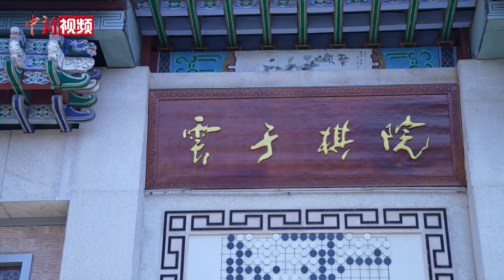走近“国家非遗”新成员云子：白子如玉 黑子透碧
日前，云子制作技艺正式被列为第五批国家级非物质文化遗产代表性项目。7月8日，记者走进位于昆明市官渡古镇的云子博物馆，一睹“国家非遗”新成员的真容。

云子制作技艺始于唐代盛于明清，采用云南特有的玛瑙、紫英石等天然矿物原料，经古法窑烧并以独特的手工技艺滴制成型，是古往今来公认的围棋子中上品。